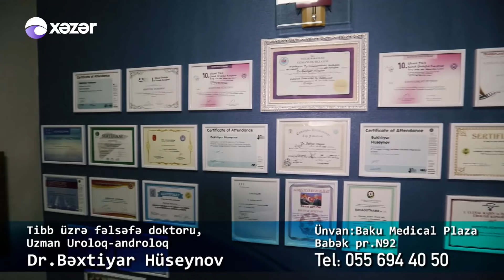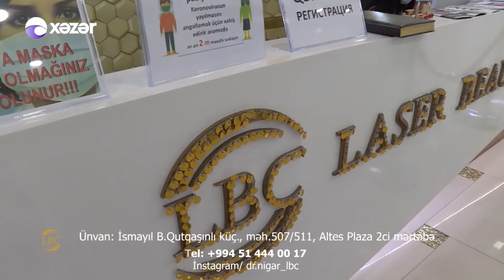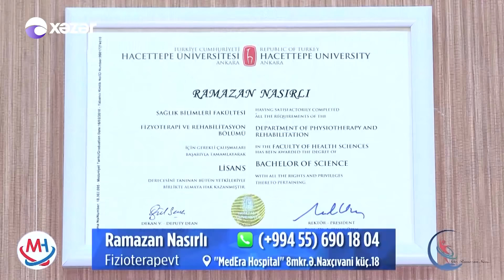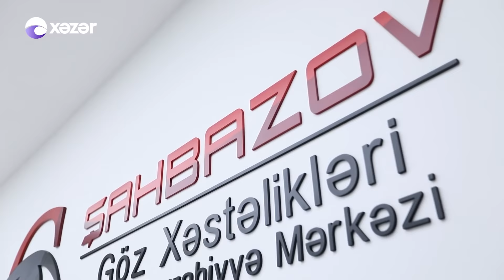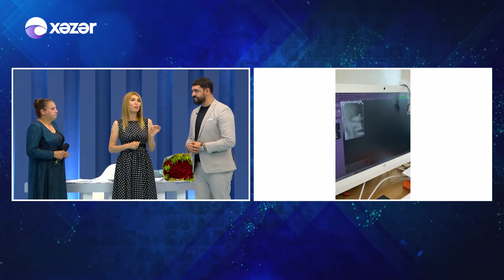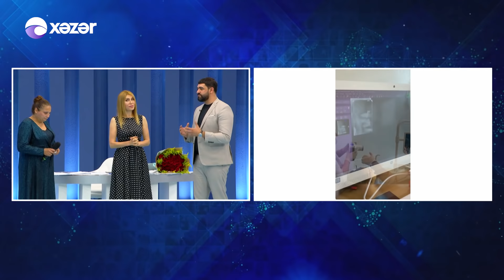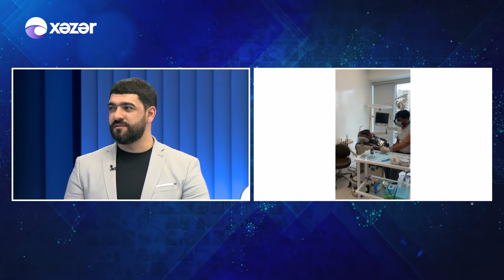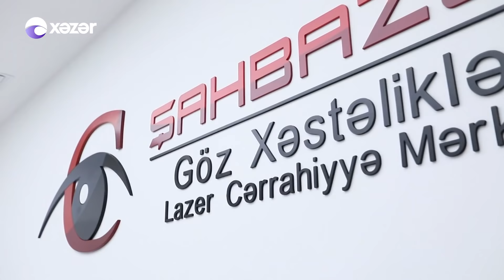Səni Axtarıram 09.06.2021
Gülnarə yenidən Səni axtarıramda! Firəngizlə Gülnarənin çəkişməsi nə ilə bitəcək? Məhkəmənin qərarı nə olacaq?